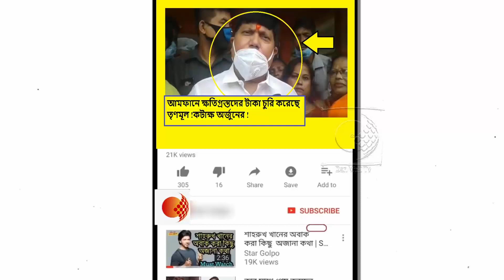কেন মমতা ব্যানার্জীর সরকার আর দুই থেকে তিন মাস আছে বললেন অর্জুন সিং !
করোনা আবহের  মধ্যে রাজ্যে রাজনীতি থেমে নেই। সমানে শাসক তৃণমূল আর বিরোধী বিজেপির মধ্যে রাজনীতির কড়চা চলছেই।আজ সাংবাদিক সম্মেলনে অর্জুন সিং কি বললেন দেখুন!